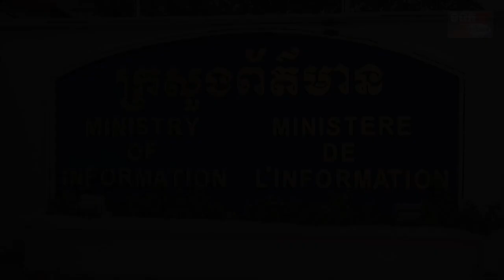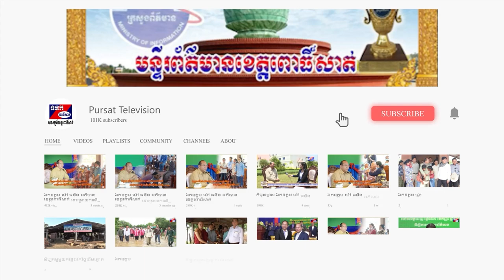ឯកឧត្តម ខៀវ កាញារីទ្ធ ប្រជុំប្រចាំសប្តាហ៏ទី៣ ខែសីហា ថ្នាក់ដឹកនាំក្រសួងព័ត៌មាន